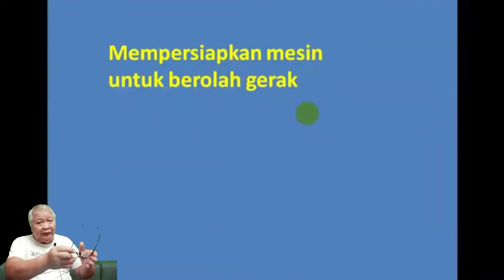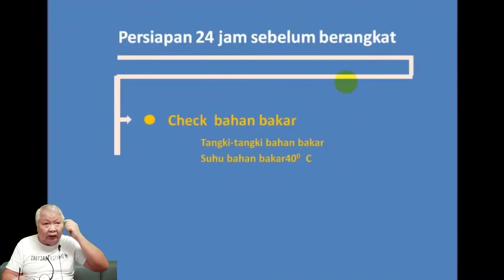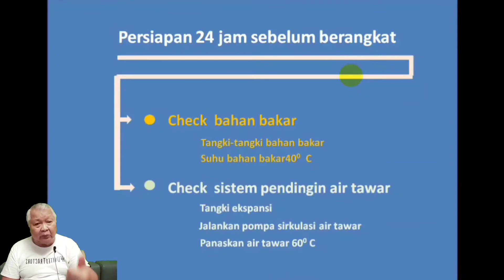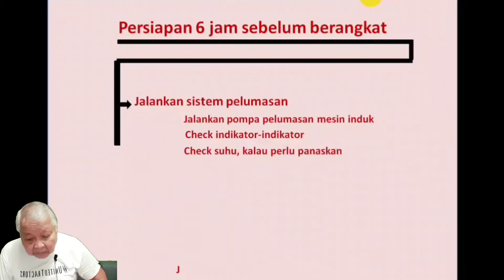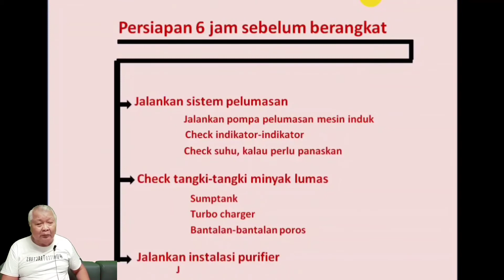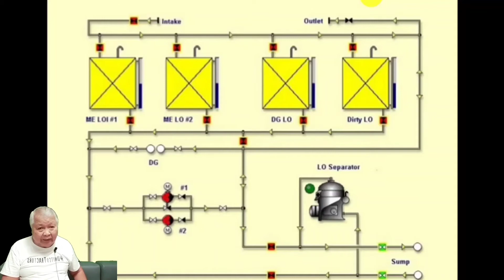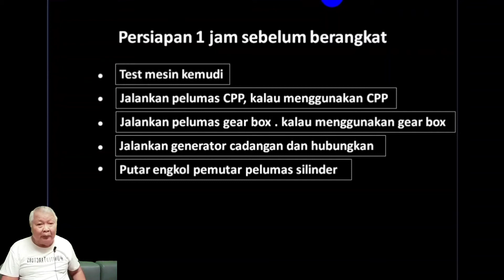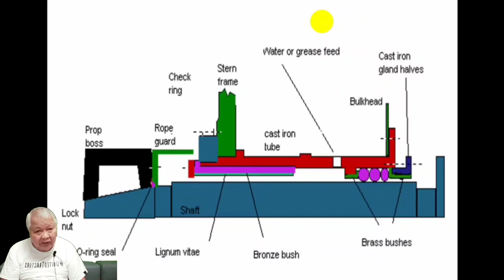Time to Q&A - Persiapan Mesin Untuk Berolah Gerak - Lilin Tua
DESKRIPSI PERSIAPAN MESIN UNTUK BEROLAH GERAK.

Olah gerak kapal bagi departemen mesin adalah kegiatan kapal yang dilakukan dalam rangka meninggalkan atau merapat ke dermaga,  menyikapi daerah pelayaran ramai atau kegiatan lain yang memerlukan perubahan-perubahan sistem kerja permesinan.
Penyikapan kegiatan secara benar terhadap kinerja mesin dalam melayani perintah anjungan, harus sedemikian rupa sehingga tidak mengakibatkan menurunnya atau apalagi rusaknya kinerja permesinan adalah merupakan tanggung jawab para operator mesin.
Pemahaman terhadap sistem yang menunjang jalannya mesin induk dan fungsi kapal harus dikuasai secara professional oleh ABK MESIN dibawah pimpinan seorang KKM.
 Mengingat resiko yang sedemikian besar ketika melakukan olah gerak, maka prosedur yang benar dalam mempesiapkan permesinan untuk keperluan olah gerak perlu diikuti ole semua pelaut bagian mesin, umum yang ingin memahami tentang permesinan kapal, para siswa dan taruna lembaga diklat pelayaran dan para instrukturnya

Salam
Lilin Tua